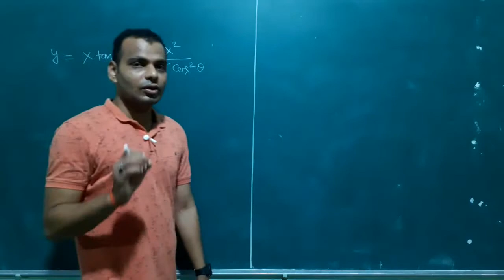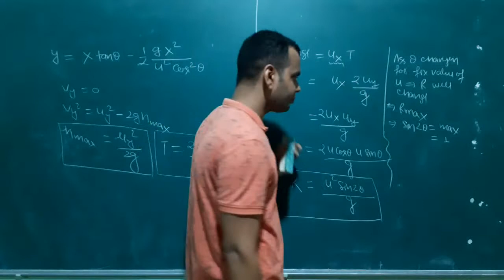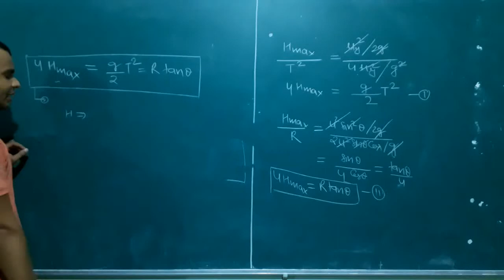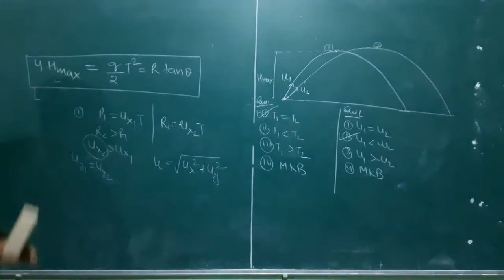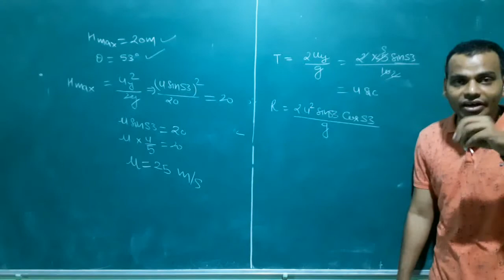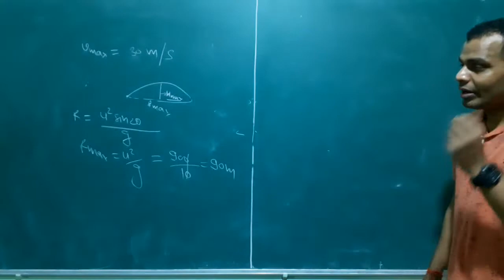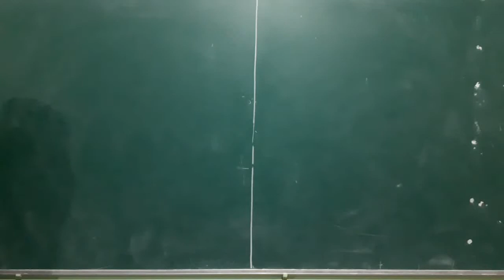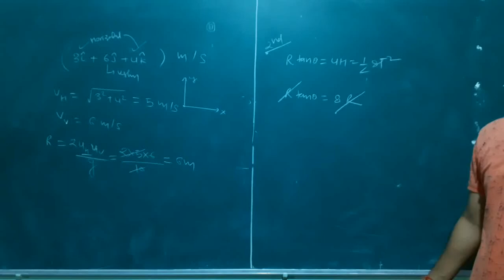Kinematics L18 Projectile Motion Range and Numerical | JEE | NEET | BOARDS | By Rajani Kant Bhargav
horizontal range.
relation between range , time of flight and max hight .
numerical based on it